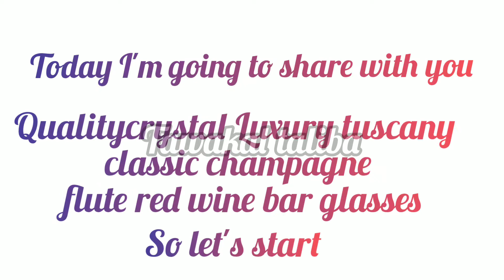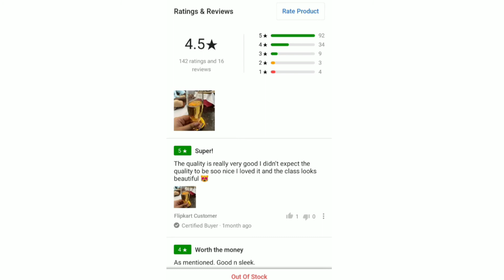beautiful red wine champagne glasses with review in hindi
Best bar glasses review in hindi
beautiful red wine champagne glasses with review in hindi woth full review in hindi